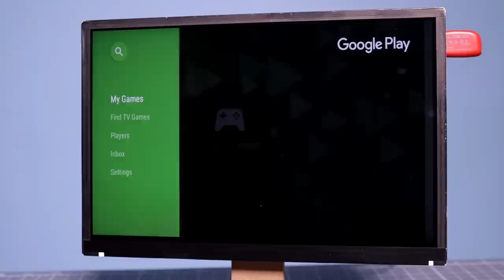How to Make Mini PC at Home - Mini Computer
Hi Friends, in this video im going to show you How To Make a Mini PC at Home.

12v Adaptor
MDF Board